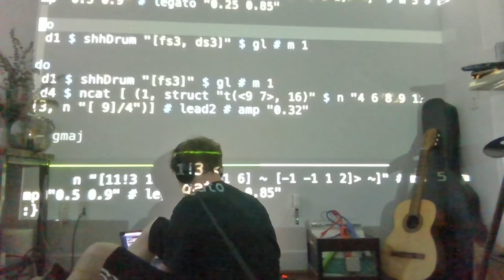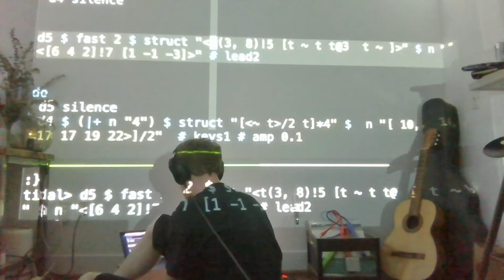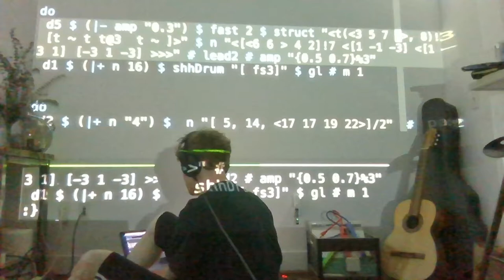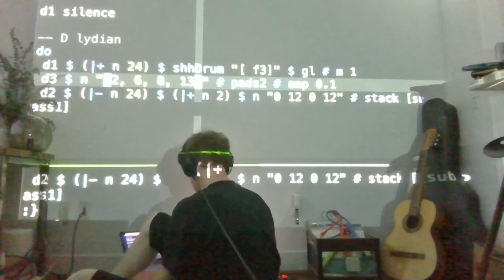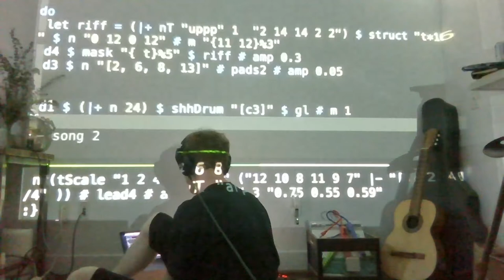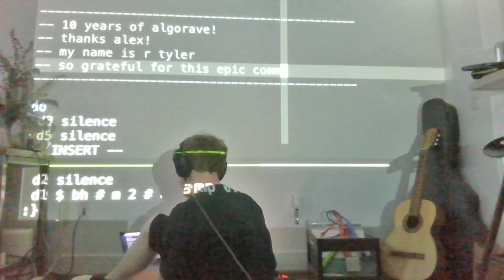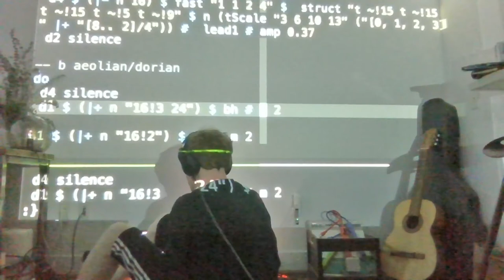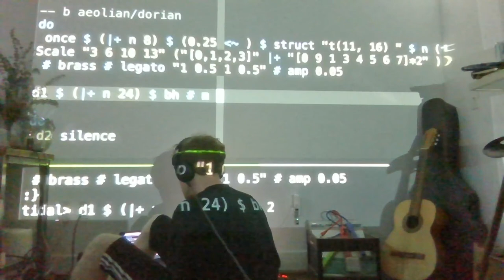Algorave 10th Birthday March 2022 - R Tyler - 2022-03-20 02:00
Algorave 10th Birthday March 2022 live performance by R Tyler from San Francisco, CA

Algorithmic dance music with TidalCycles